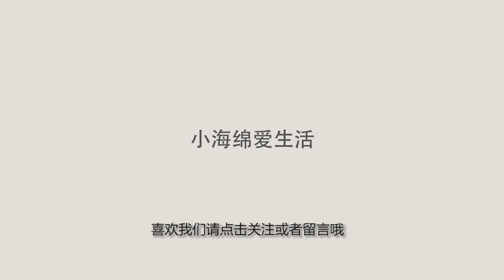全球唯一可以买老婆的“新娘集市”，一个新娘2万，相中就可带走